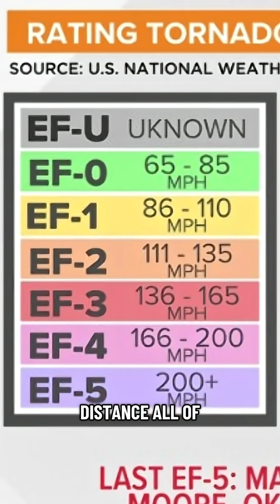First EF5 tornado in 12 years strikes North Dakota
A violent tornado that ripped through parts of North Dakota this past June was been upgraded to a rare EF5, the first in nearly 12 years